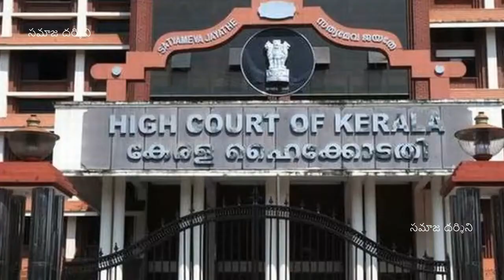బ్యాంకులు ఈ విధంగా వసూళ్ళు చేయటానికి వీల్లేదు | JanathaAdalath with SriramSarmaSusarla | సమాజదర్శిని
బ్యాంకులు ఈ విధంగా వసూళ్ళు చేయటానికి వీల్లేదు